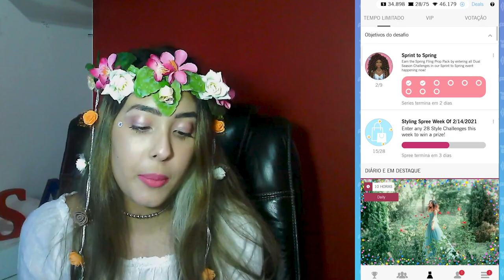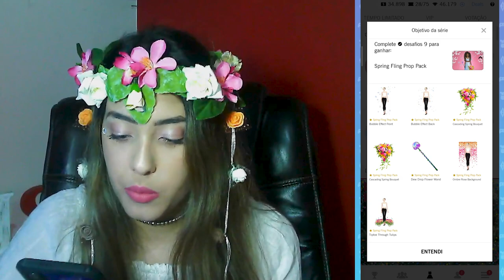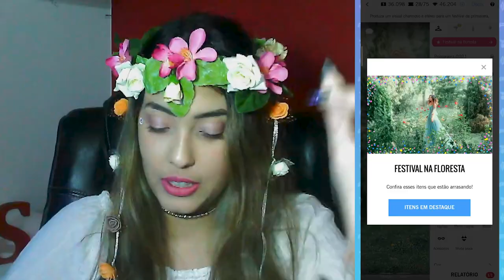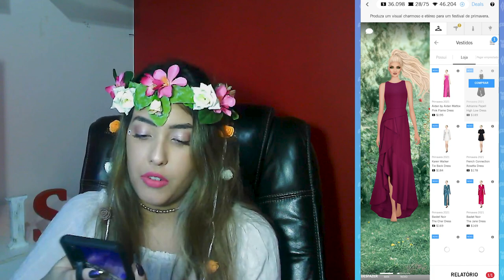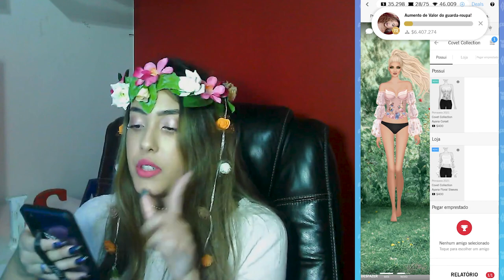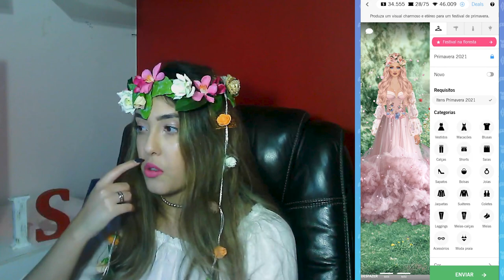🌺 A PRIMAVERA (FINALMENTE) CHEGOU! 🌺 - Covet Fashion Primavera 2021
Finalmente a estação mudou e eu estava aqui de prontidão para reagir a tudo!